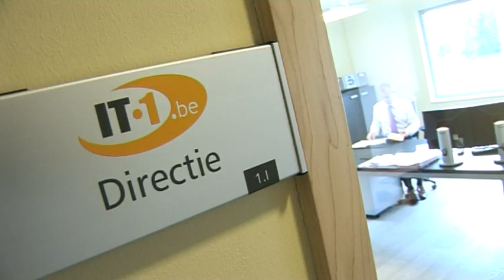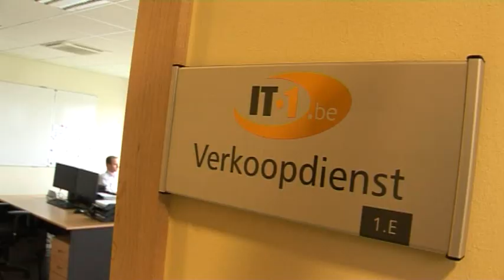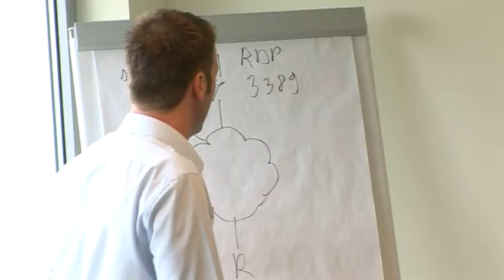IT1 Bedrijfsfilmpje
Een korte voorstelling van IT1.